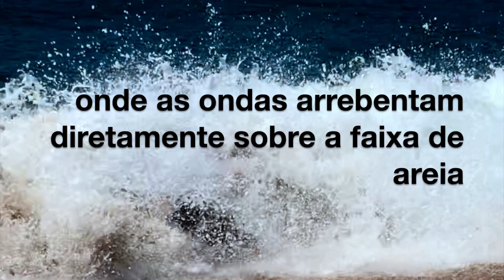Teaser Praias Refletivas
No contexto da classificação das praias de acordo com suas características morfodinâmicas, apresenta-se o exemplo de Praias Refletivas, cujas informações básicas para a sua definição são a elevada declividade, o reduzido estoque de areias médias e grossas, a ausência de zona de surfe a reflexão da energia das ondas incidentes diretamente na face da praia. Não é apenas isso e para saber mais assista a nossa aula sobre Dinâmica de Praias

Aloha